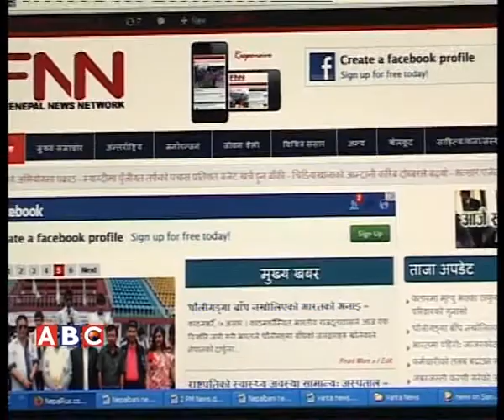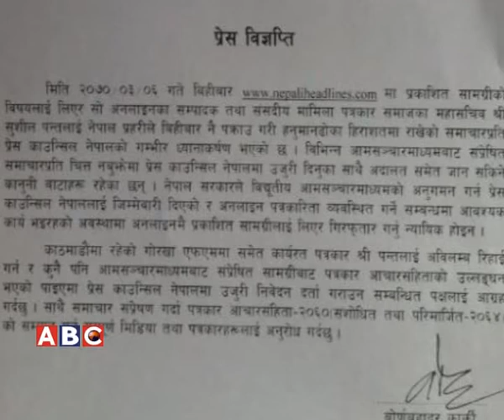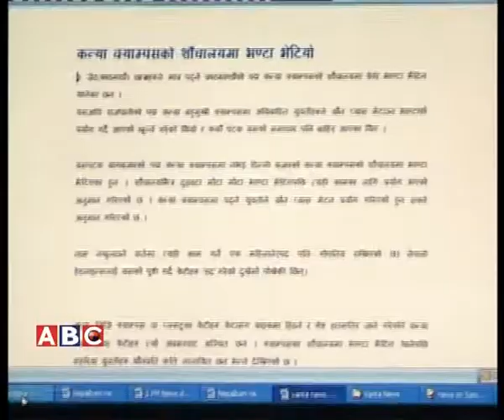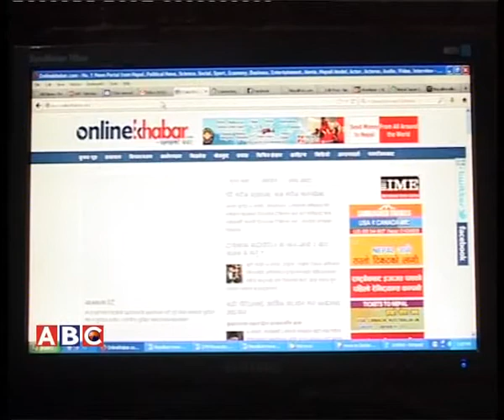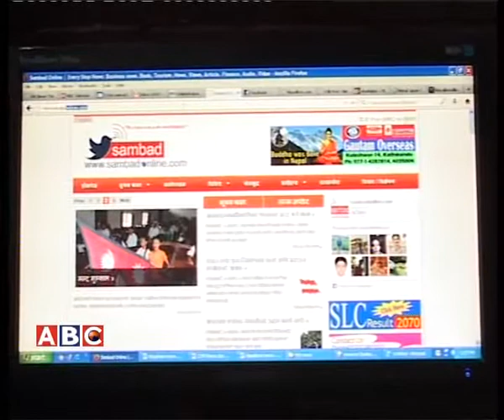Online media in Nepal-नेपालमा अनलाइन मिडियाः कति सुसंस्कृत कति विकृत ?